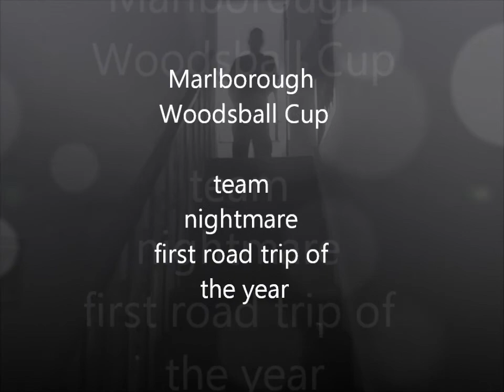Marlborough Woodsball Cup!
held in the south island in new zealand 5 man teams compete to eliminate other players and capture the flag a very well run event